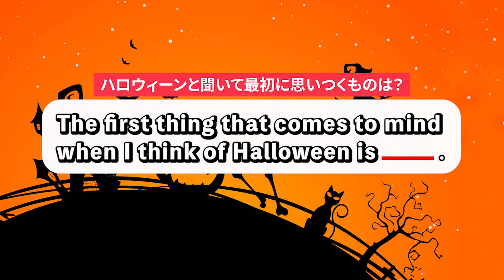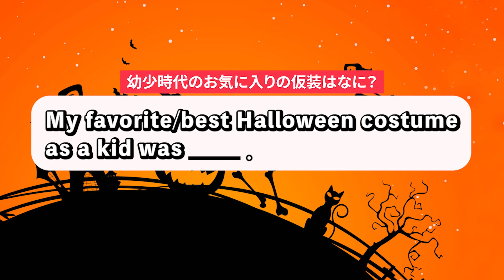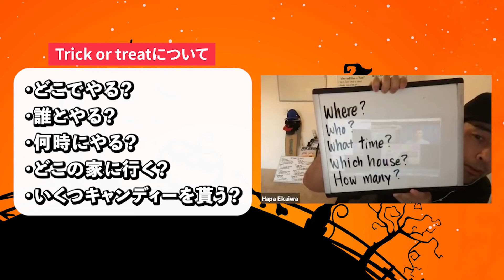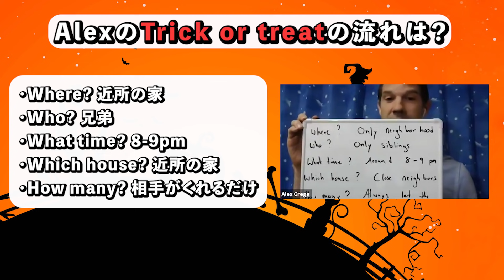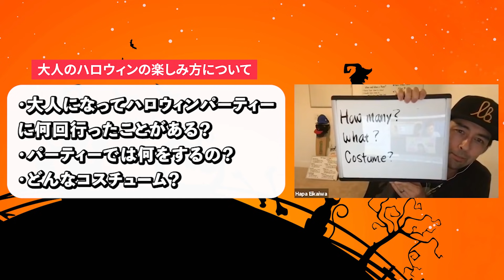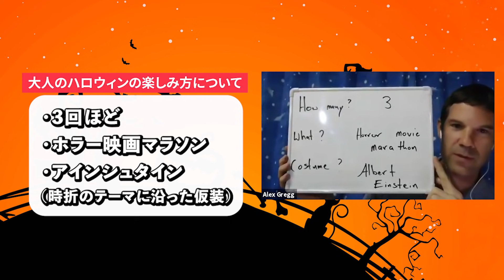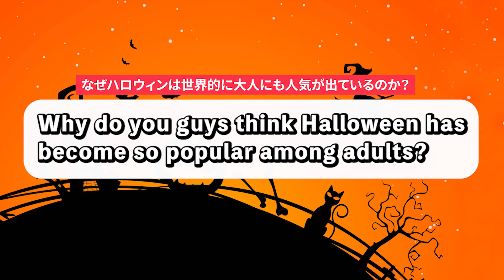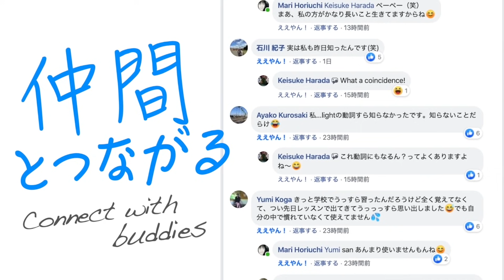アメリカ人にとってハロウィンと言えば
「ハロウィン」と言えば、日本では大人が仮装をして街を練り歩いたりパーティーで盛り上がるイメージが強いイベントですが、アメリカではどうでしょうか？今日はアメリカのハロウィン文化について、テキサス州とオレゴン州出身のネイティブ2人と一緒に掘り下げていきます。

📝今日のレッスンのまとめ📝
1. ハロウィンと聞いて最初に思いつくものは？　(1:31)
2. 幼少時代のお気に入りの仮装はなに？ (3:27)
3. Trick or treatについて　(6:41)
4. 大人のハロウィンの楽しみ方について　(13:13)
5. なぜハロウィンは世界的に大人にも人気が出ているのか？ (16:29)

‹動画に協力してくれた先生の紹介›
👩 Liz

**アメリカのハローウィンの習慣【#233】**
また今年もHalloweenの時期がやってきました！Thank you very much for all your responses!　今日の動画は、そんな皆さんから頂いた沢山の質問を元に、アメリカのハロウィンの習慣を紹介します。

☆【Hapa Buddies】Hapa英会話オンラインコミュニティ
英語が好きな仲間と一緒に楽しく英語を学びませんか？

☆ Spotifyオリジナル番組「English Mindset」
英語力ゼロで海外に飛び出したアスリートやクリエーター、留学経験なしの経営者などをゲストに迎え、インタビューを通して英語習得のカギとなった彼らの思考ロジックに迫る番組。

☆【Hapa英会話Podcast】生の英語を楽しく学べる
毎週金曜日、台本を一切使わないアメリカ人のリアルな日常英会話を配信。

☆【Hapa英会話メルマガ】1日1フレーズ！生英語
通勤中ちょとした合間を利用して無理なく英語が学べるメルマガ『1日1フレーズ！生英語』平日の毎朝6時に配信。